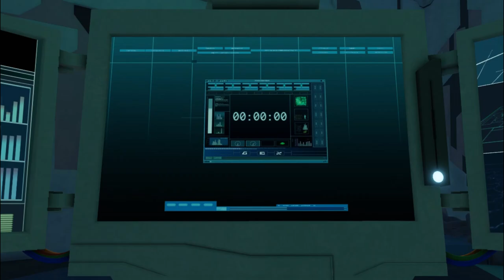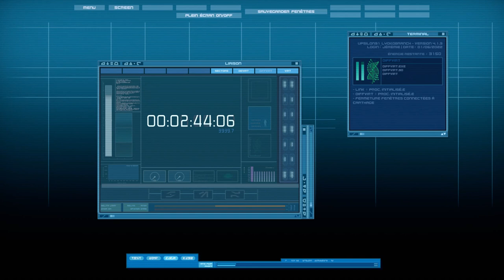Code Lyoko Roblox Shining - Virtualisation Prototype avec voix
2ème vidéo que je mets en ligne aujourd'hui !
Cette fois pour la future série qui arrivera plus tard, y aura évidemment un trailer dessus.